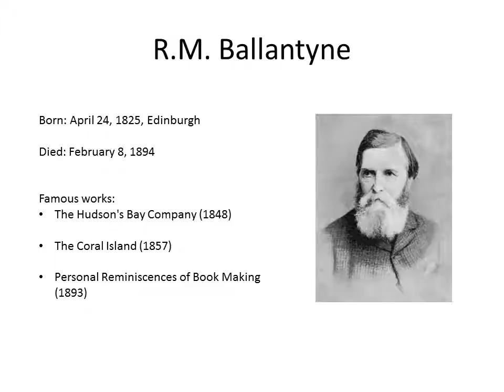Top 10 Scottish poets and writers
Best Scottish Poets and writers. Their life and notable works:
R.M. Ballantyne
J.M. Barrie
James Boswell
Robert Burns
Sir Arthur Conan Doyle
Kenneth Grahame
Andrew Lang
George MacDonald